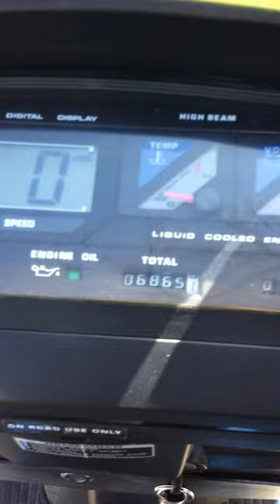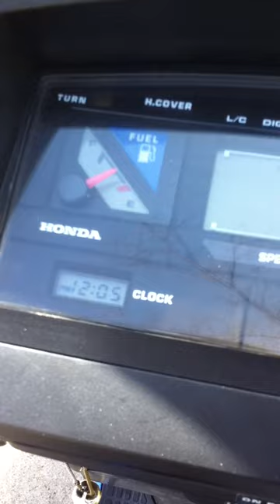1985 Honda Elite 150 Deluxe Scooter Start, Rev and Walk Around.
This bike is currently listed on craigs list in KC MO